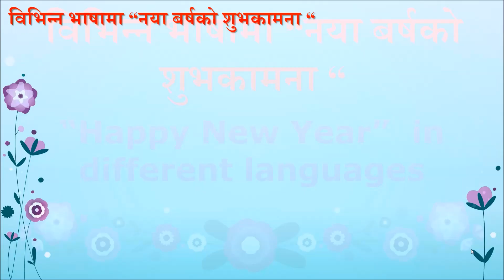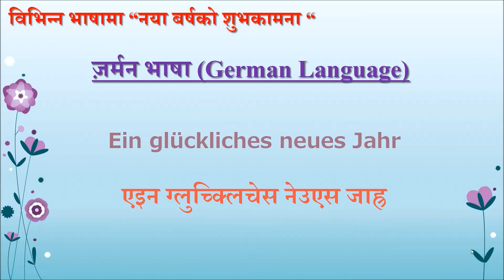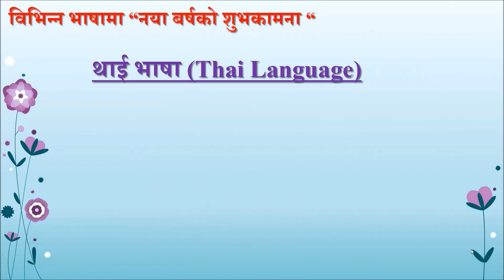विभिन्न भाषामा नया बर्षको शुभकामना [Happy New Year in different languages]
विभिन्न भाषामा नया बर्षको शुभकामना
Happy New Year  in different languages.

तपाइँ हामीलाई थाहा भएकै कुरा हो नया बर्षको शुभकामना  प्रतेक बर्ष विभिन्न भाषा बोल्ने मनिहरुलाई दिने गर्दछौ। अर्को कुरा विभिन्न ठाउमा भिन्दा भिन्दै समय नया बर्ष आउने गर्छ र विभिन्न भाषा बोल्ने मानिहरुले एक आपस मा नया बर्ष लाइ मनाउने गर्छन।  तेसैले विभिन्न भाषा मा कसरि Happy New Year भन्ने बारे यो विडियो मा देखाइएको छ हेर्नुहोस